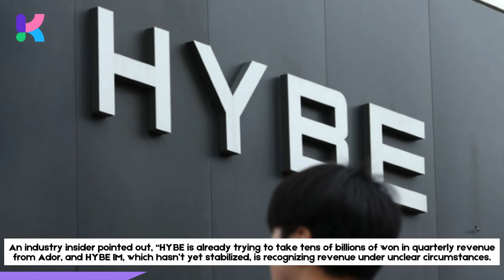HYBE’s Plan To Eliminate NewJeans Exposed After Internal Audit Documents Made Public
HYBE was accused planning to throw away NewJeans and stealing 4 billion won from the group to support its game subsidiary.